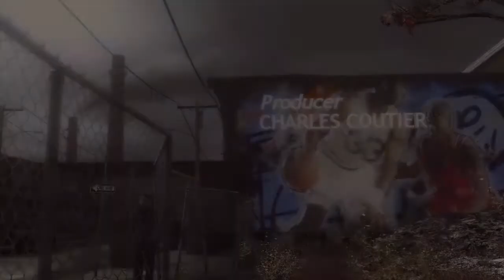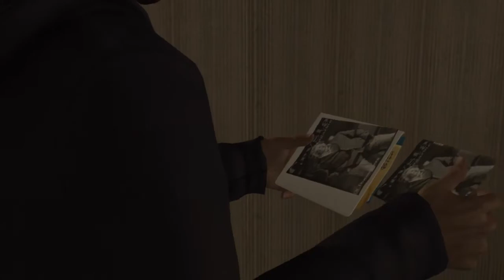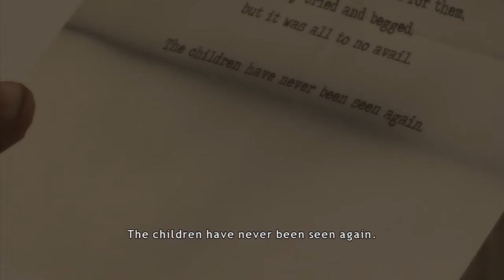Heavy Rain - 02 - SadDad and Shelby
In which everybody is just so goddamn sad about everything.

Covers "Father and Son", "Sleazy Place".

If you don't want to listen to people yap over the game, you can enjoy the uncut footage over